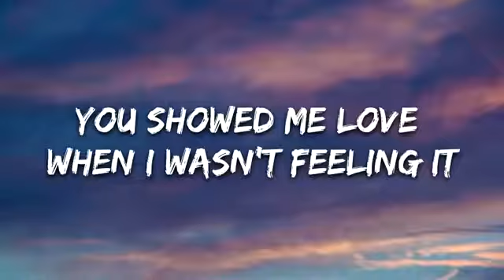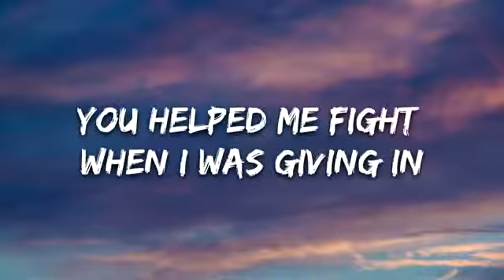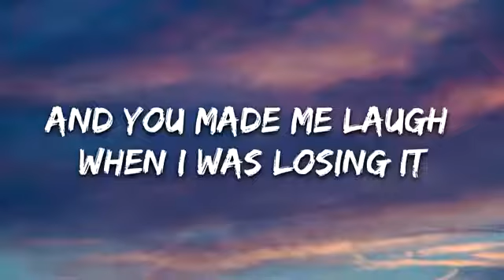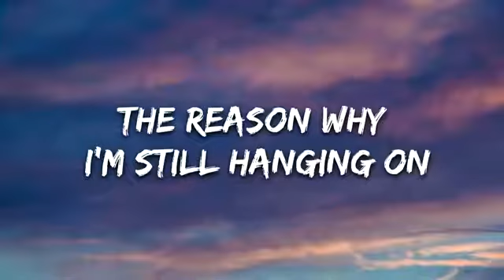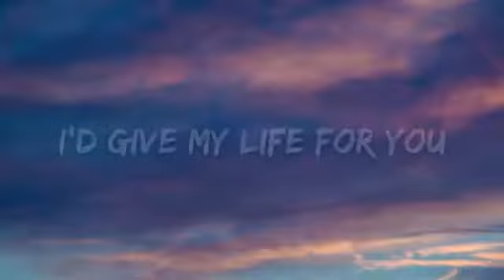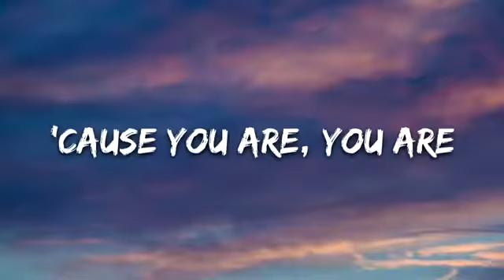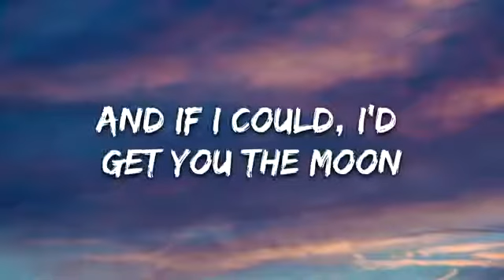Kina - get you the moon (Lyrics) ft. Snow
[Bridge]
You are